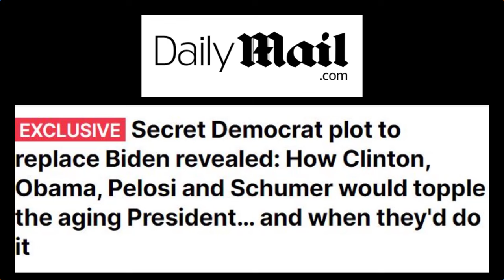2024 Presidential Debate: The Most Unique in US History- Here's Why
A "Coin Flip" was conducted prior to the 1st 2024 Presidential debate between President Biden and former President Trump. Did either campaign receive a real advantage from the choices they made? This Presidential debate, moderated by CNN, will go down in U.S. History as the "Most Unique" Presidential Debate because of the changes that have been made to the long standing customary traditions from past debates.